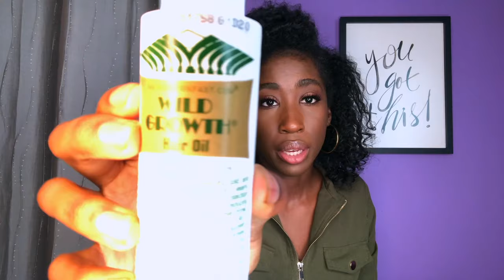How I Grew out my Natural Hair in 6 Months ! | Tips + Hair Journey Using Wild Growth Hair Oil !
Hey Loves ! This video is on the tips I used to grow my hair back in just a few months after cutting off all of my damage. These tips worked for me and I'm hoping that they work for you as well : ) !!

*Jump to 6:20 for hair oil review :)